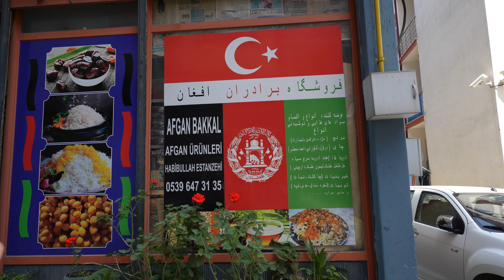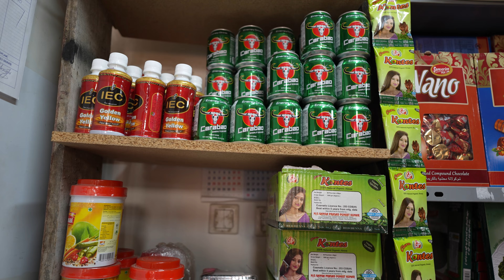ترابزون از چشم افغانها: زندگی خانوادگی و حرفه‌ای در ترکیه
در این قسمت من با افغانهایکه مصروف کار در ترابزون استند گفتگو می کنم و از حال و حوال آنها با خبر می شویم

این سفر فراموش‌نشدنی را با دیگران به اشتراک بگذارید و از زندگی گرم و مهمان‌نواز افغان‌ها در ترکیه لذت ببرید. حتماً کانال را سابسکرایب کنید تا از محتواهای آینده ما همیشه باخبر باشید

Timeline
00:00 - در این ویدیو
00:30 - Intro
00:45 - آتا پارک ترابزون
02:00 - خوراکه فروشی افغانی
19:15 - سوپر مارکیت افغانی
23:37 - کارمند های رستورانت افغانی